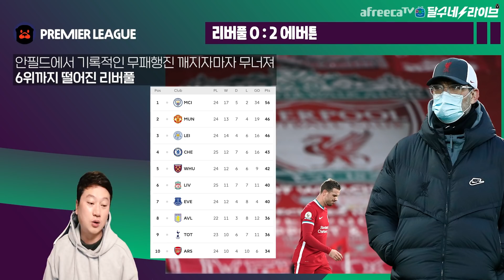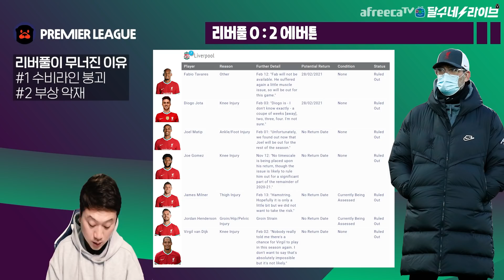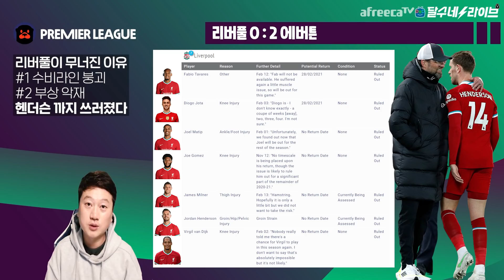[후토크] 로테이션 실패의 대가 [리버풀vs에버튼]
리버풀 추락...